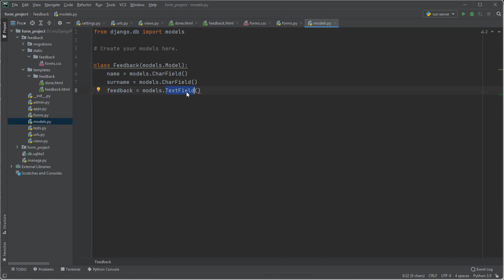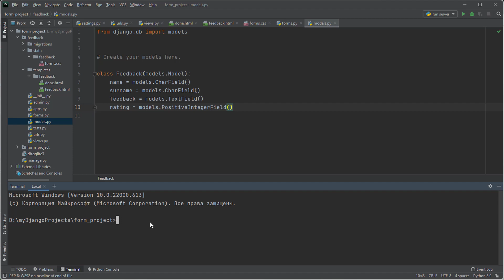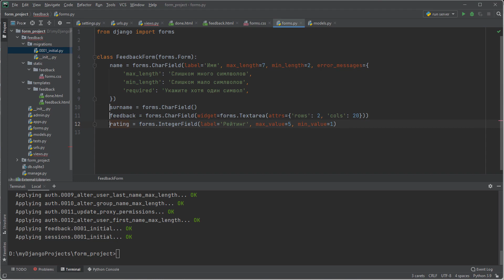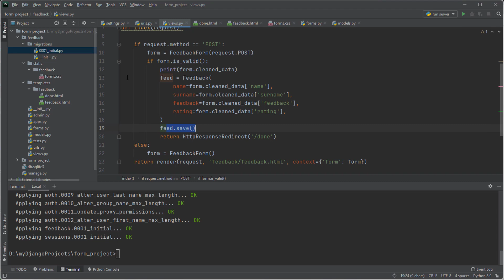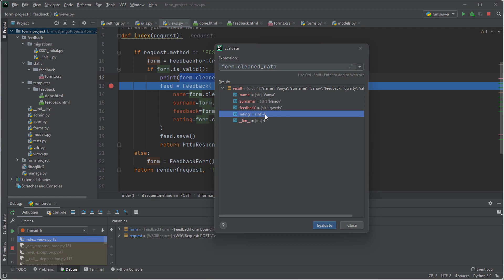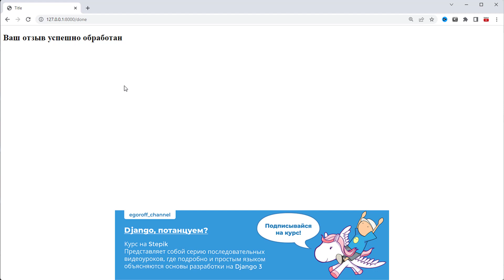70 Сохраняем форму в БД. Курс по Django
🔥🔥🔥 Курс на степике по Django🔥🔥🔥
Это моя реферальная скидка, просьба оплачивать по ней, так с меня возьмут меньше комиссии, лучше личным перевод и я открою доступ вручную по вашему id на степике